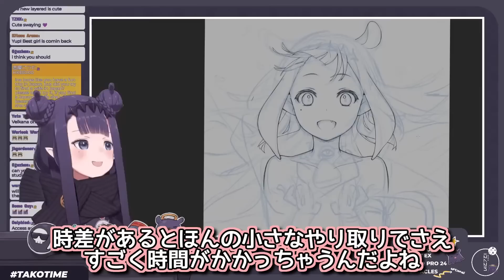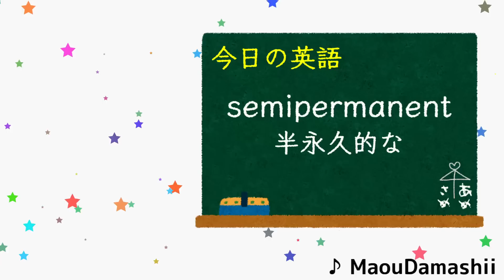【速報】日本への生活拠点設置に対してまあまあ本気のイナニス【ホロライブ切り抜き / 一伊那尓栖】